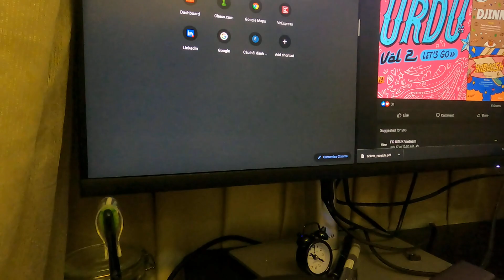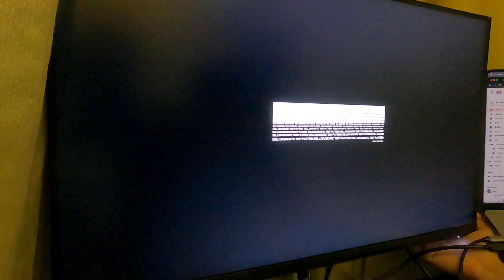Dell P2723QE diagnosis full - flickering/flashing issue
Dell P2723QE diagnosis full
It have the flickering/flashing issue
After an exchange to a new monitor, the issue still happened again.
Maybe the issue is from P2723QE model?